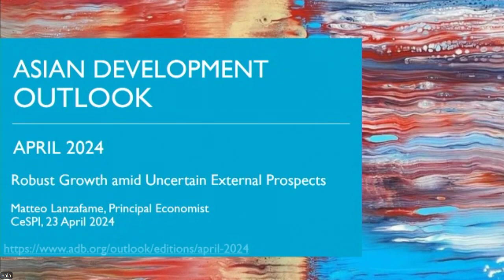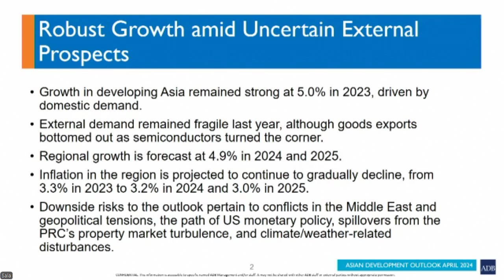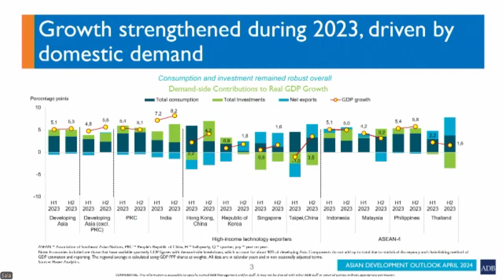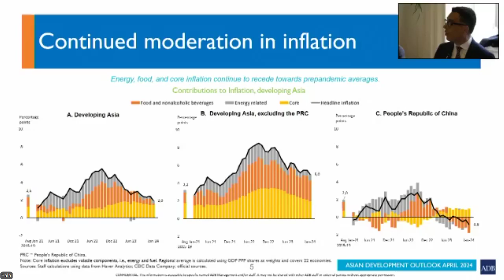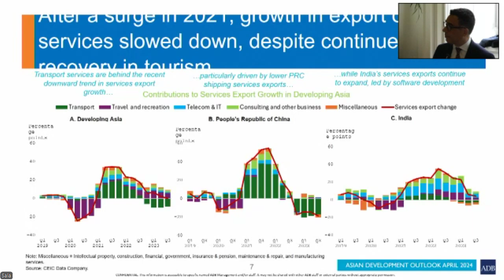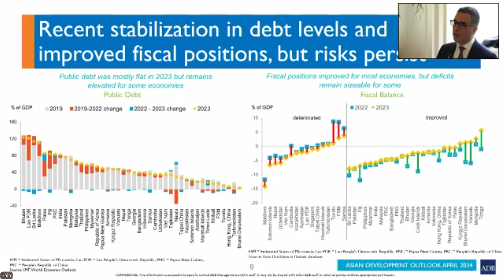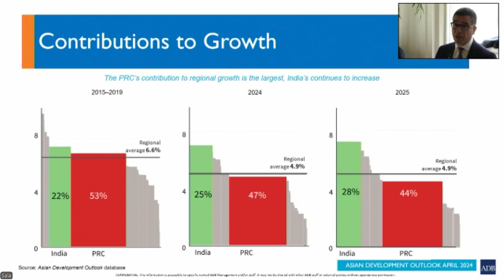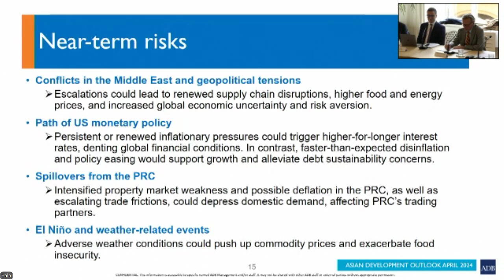ASIAN DEVELOPMENT OUTLOOK: un focus sull’India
Video dell'incontro organizzato dal CeSPI e Grimaldi Alliance il 23 aprile 2024